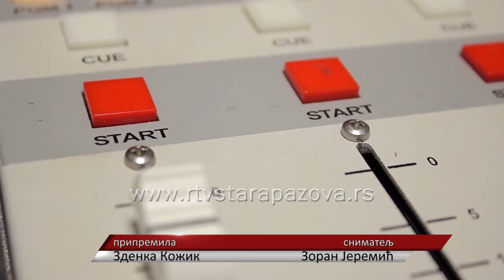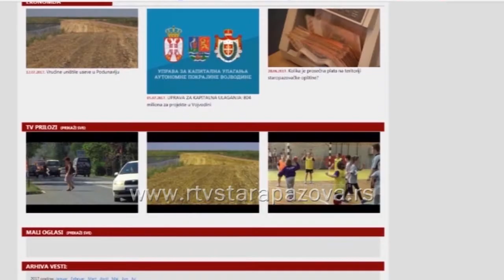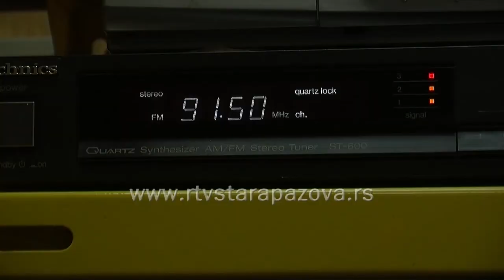55 godina RTV Stara Pazova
Danas je 55. rođendan naše medijske kuće.  Pre tačno 55 godina, na  današnji dan sa radom je počela Radio Vojka, preteča sadašnje RTV Stara Pazova. Bila je to prva lokalna radio stanica u Sremu, koju je pokrenuo Petar Radivojević, nastavnik fizike u vojačkoj školi. Emisionu tehniku su sami napravili Branislav Bugarin, prvi novinar ove kuće i Živko Inđić- Žega, tonac, zajedno sa Radivojevićem a prvi voditelji su bile Anđelka Mali, Smilja Grujić – Batinić i Jovanka Dragaš.